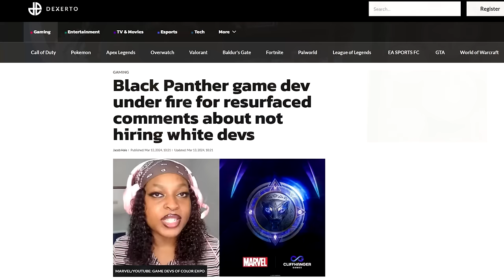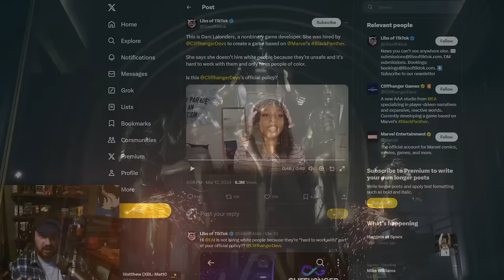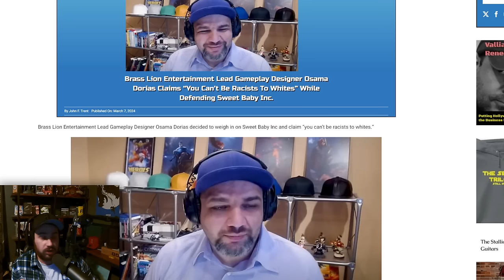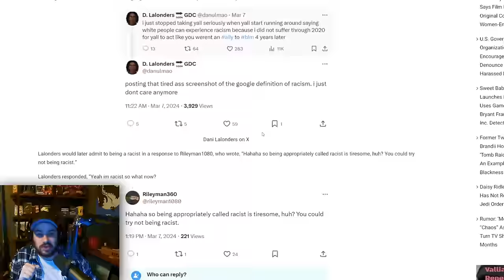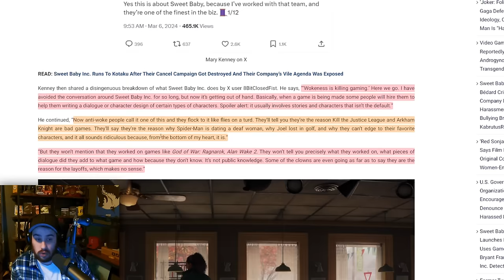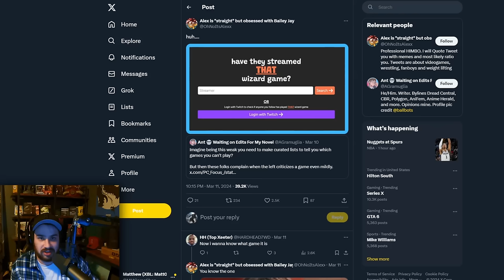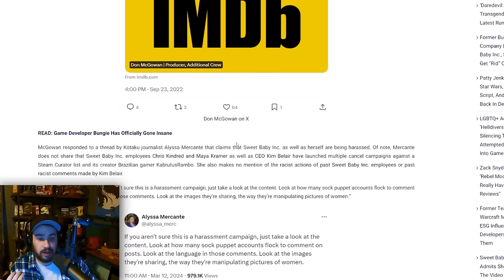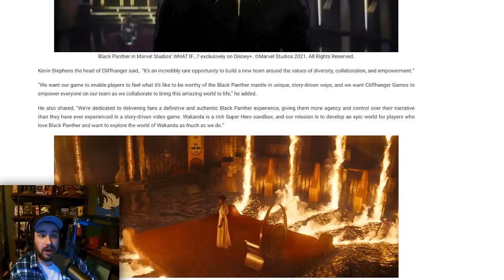EA, Bungie & Wolverine Dev Trash Gamers, White Male Lead Characters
★ I'm finally back after a chaotic last number weeks & finally diving into the Sweet Baby situation which continues to create chaos on social media! ★

★ We also discuss Kojima vs. Blue Box, GOTY 2023, Mass Effect 4 & Dragon Age 4 teasers, Rocksteady Founders quitting, GTA Online's terrible subscription service GTA+, Battlefield 2042 being abandoned, EA calling their Star Wars exclusivity a success, Twitter verification chaos, Atomic Hearts mismanagement claims, etc. ★